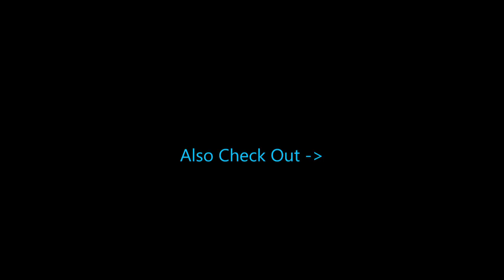Minin' for Diamonds. | Minecraft Hardcore #3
Today I go mining for diamonds in Minecraft hardcore.